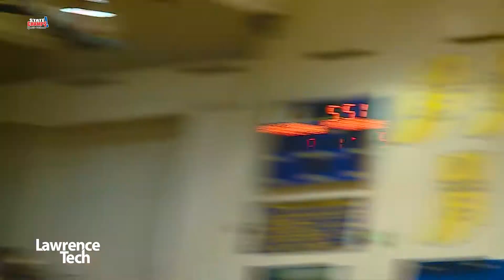Fort Wayne North Side vs Homestead | Boys Basketball | 1-22-21 | STATE CHAMPS! Indiana